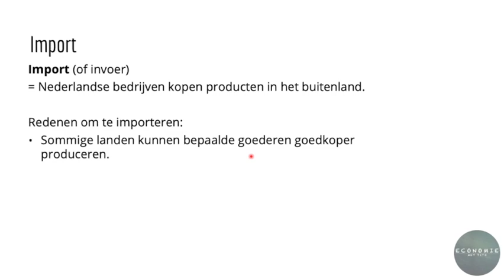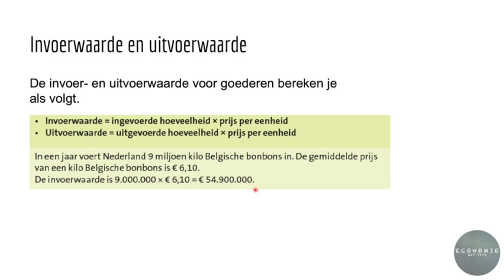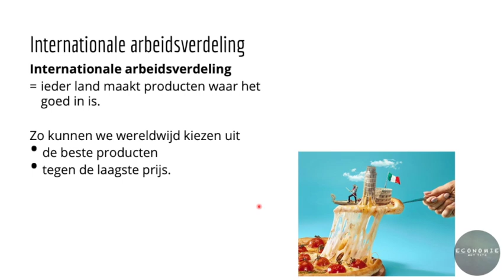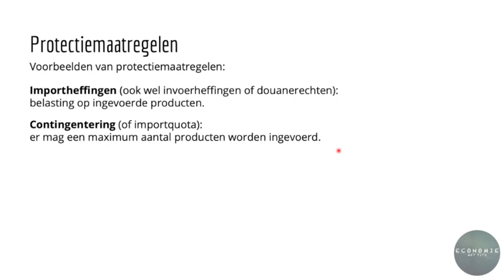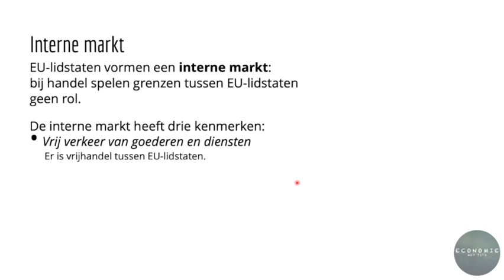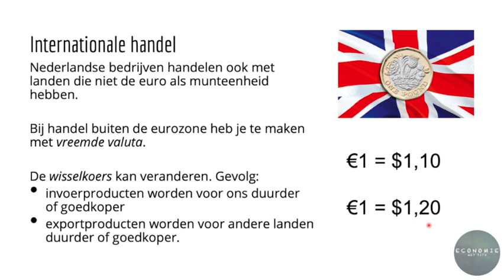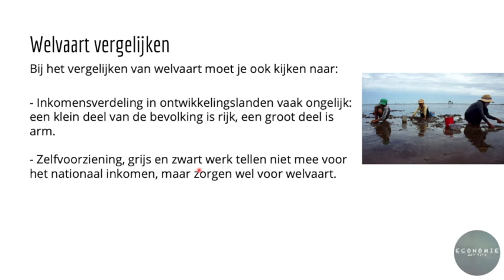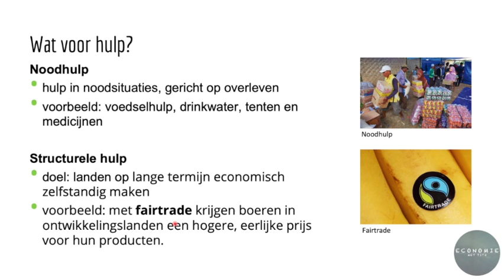Hoofdstuk 8 mavo 3 (Pincode 7e editie) - economie vmbo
00:15 H8.1
06:38 H8.2
13:01 H8.3
19:00 H8.4

In deze video komen de rekenvaardigheden en de leerstof van H8 Pincode mavo 3 aan bod.